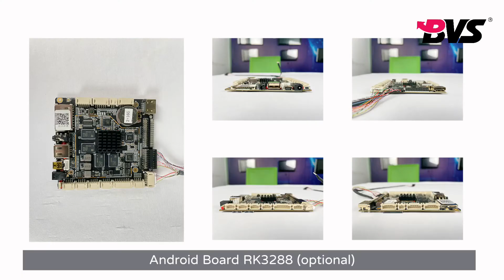BOE 11.6 inch NV116WHM N43 LCD Screen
Panel Brand: BOE
Screen Size:11.6 inch
Resolution:1366(RGB)x768
Brightness: 220 cd/m2 (Typ.)
Frequency:60Hz
Viewing Angle;85/85/85/85 (Typ.)
Contrast Ratio: 800:1 (Typ.)
Pixel Format: RGB Vertical Stripe
10.1 inch -43inch BOE LCD wholesale in China
Behind every successful man there’s a lot unsuccessful years